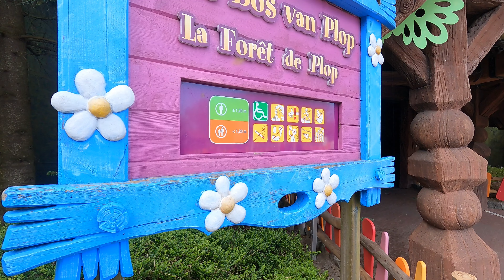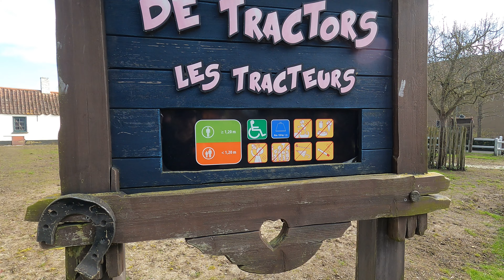TOUTES LES ATTRACTIONS PLOPSALAND en famille avec un enfant de 3 ans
Dans cette vidéo, je te présente toutes les attractions à faire à Plopsaland en famille, avec un enfant de 3 ans. Pour chaque attraction, je te donne des détails, notamment sur la restriction de taille et parfois d'âge.

Plopsaland un est des parcs parfait pour la famille !